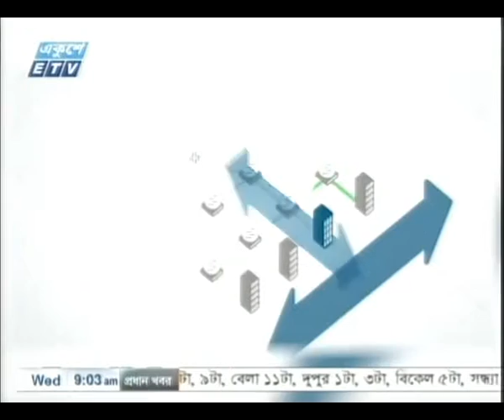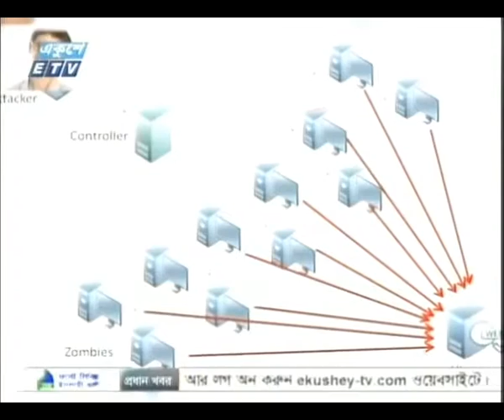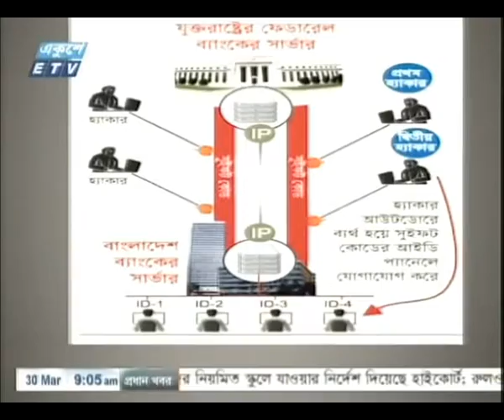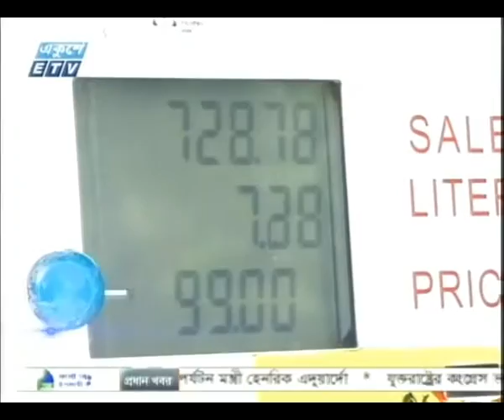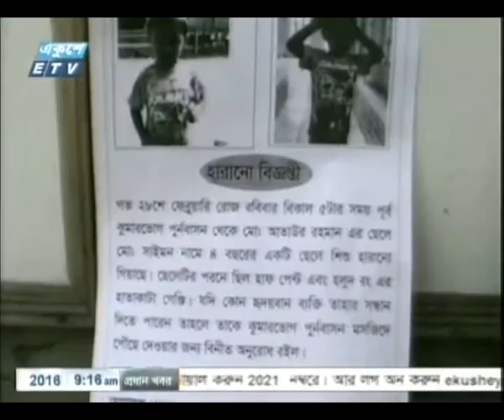ETV Rajib Zaman ETV NEWS @ 9am 30 03 2016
Ekushey TV Live News at sokal 9tar Ekushey Songbad Rajib Zaman 9am ETV news 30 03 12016